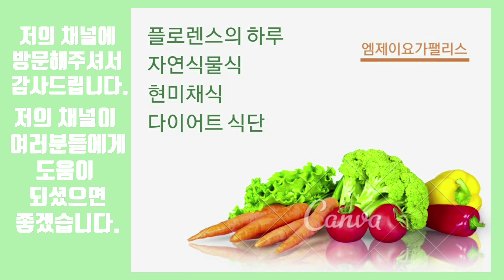🍏자연식물식 과일다이어트VLOG, 달콤한 다이어트먹방, 파파야2개, 태국요리 그린파파야샐러드 쏨땀, 천도복숭아5개, 청사과1개, Whole Food Plant Based Diet